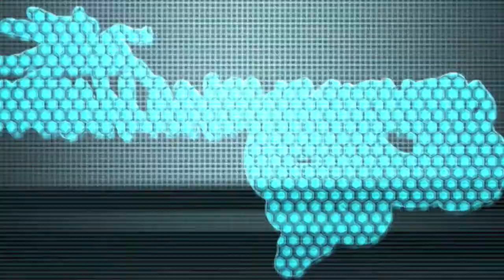UJR Presents: Jesus Saves...Anacondas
Listen in as we welcome renown Anaconda researcher Dr. Jesus Rivas who tells us about how you can join him while studying Anacondas in the wild doing actual biological work and enjoying great rum in the evenings.